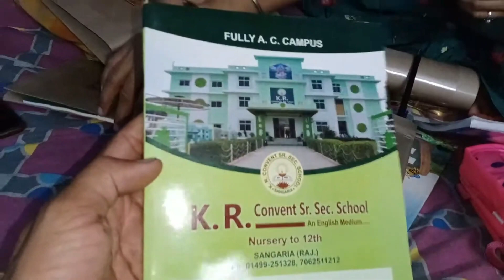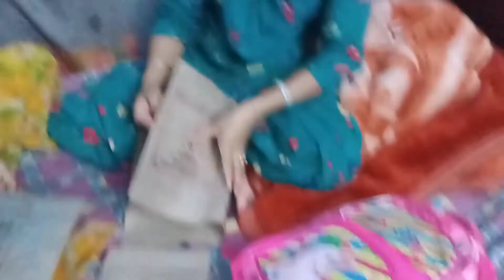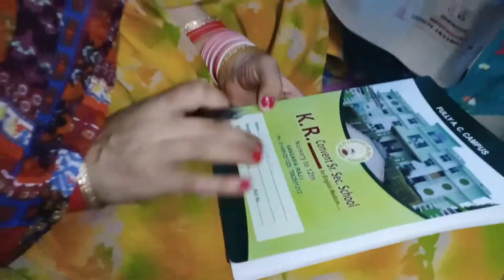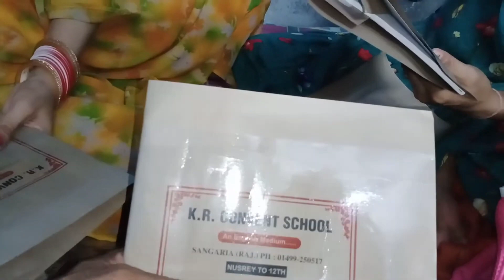karo check vlog sahajpreet da Dekho ki ki kardi ha